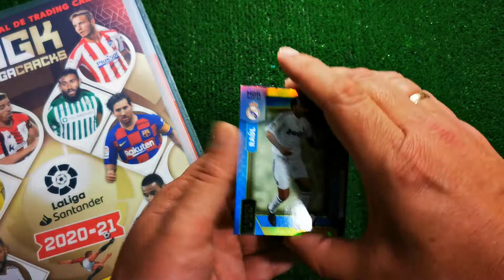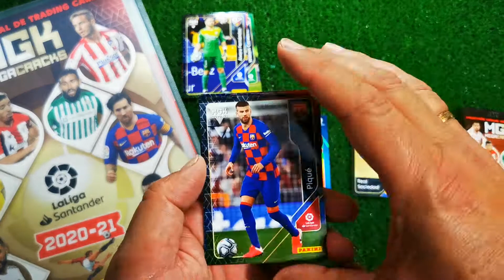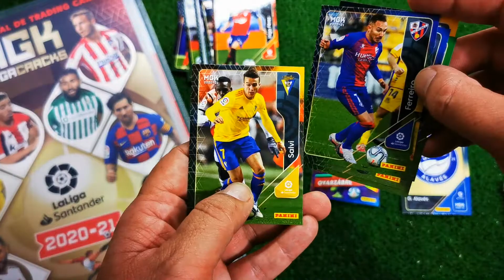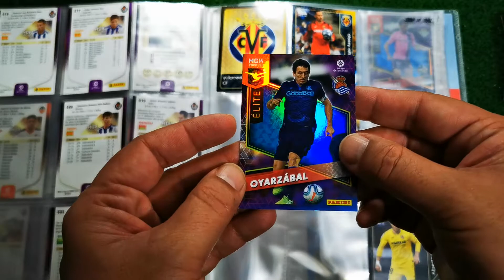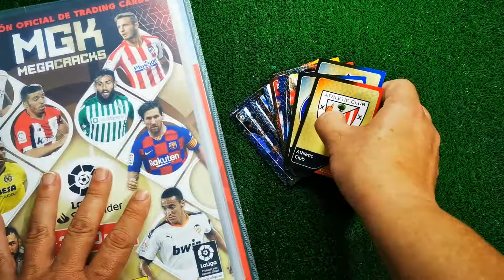ICONOS y ÉLITES, las nuevas MGK 2020-21, me sale RAÚL del Real Madrid